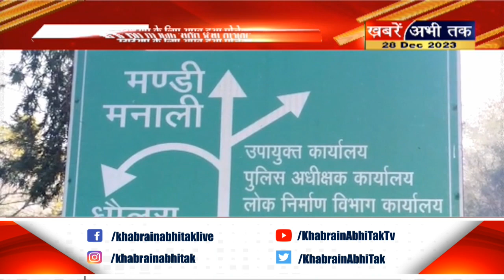सुखाश्रय योजना की लाभार्थी बनी बिलासपुर की नक्षत्रा सिंह.. स्टार्टप के लिए अप्रूव हुआ प्रोजेक्ट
Bilaspur: सुखाश्रय योजना की लाभार्थी बनी बिलासपुर की नक्षत्रा सिंह.. स्टार्टप के लिए अप्रूव हुआ प्रोजेक्ट